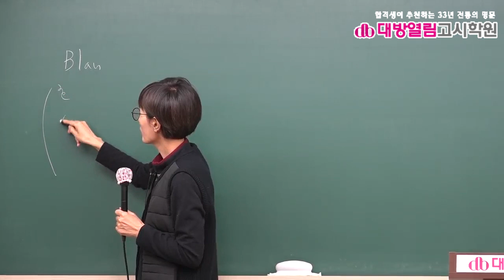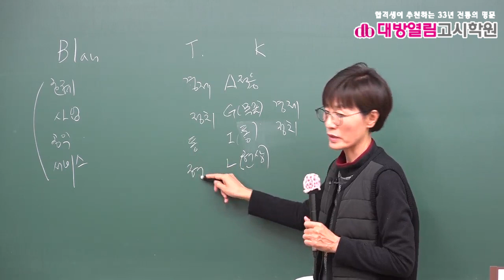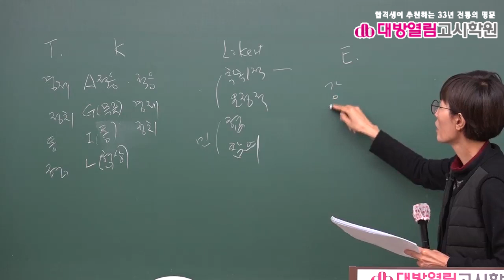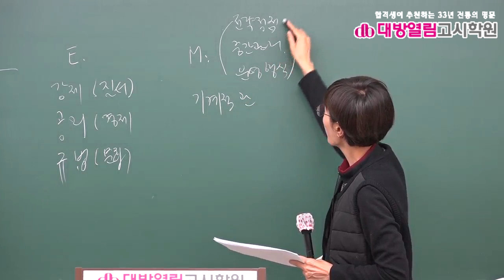2021 보건직 보건행정 기출분석 및 단원별 문제풀이 6